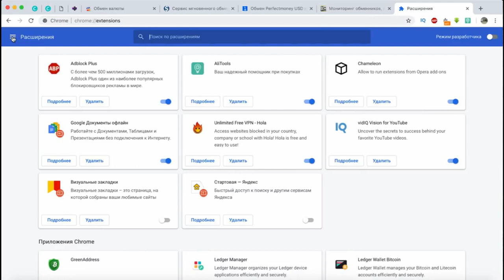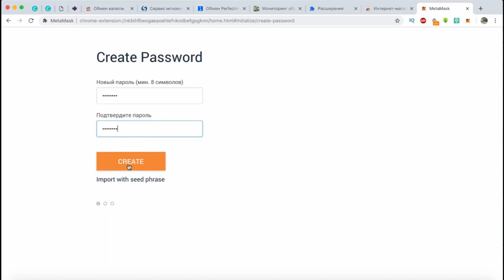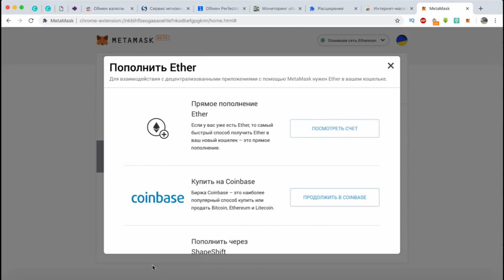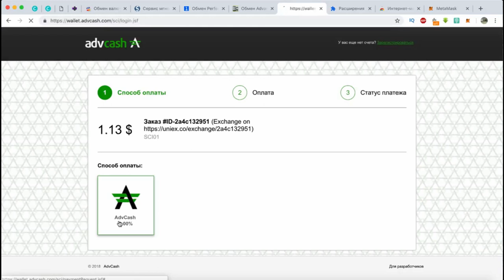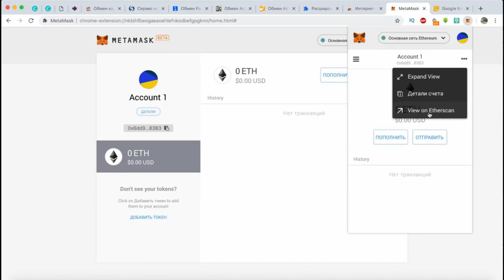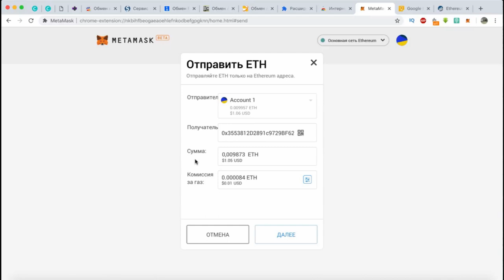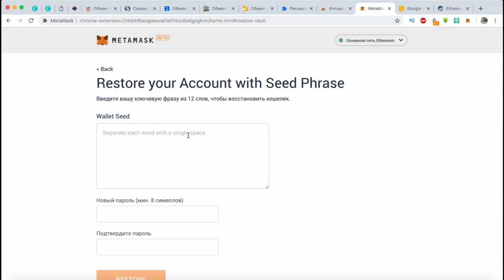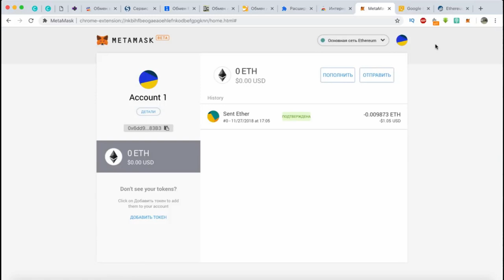Как установить METAMASK кошелек для Ethereum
Как установить METAMASK кошелек для Ethereum, Как купить эфир, Как вывести, Как востановить